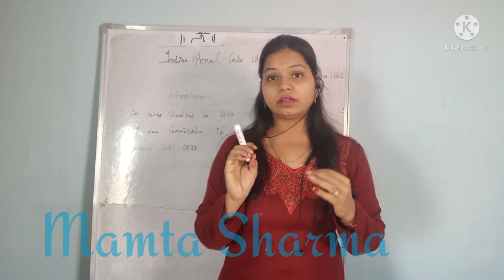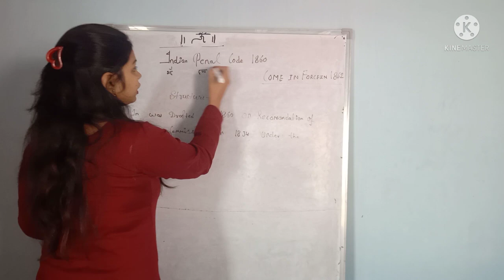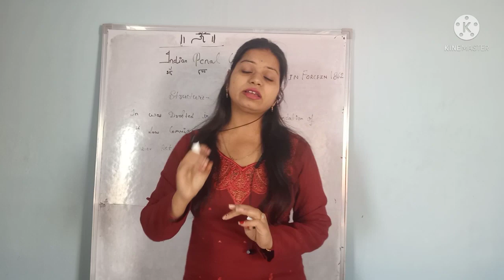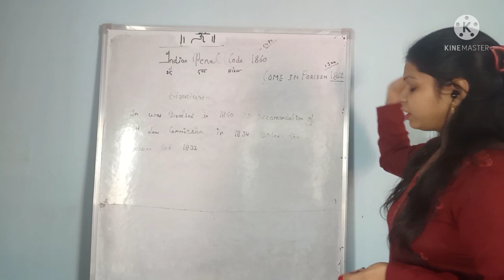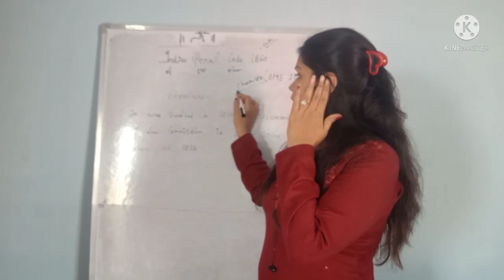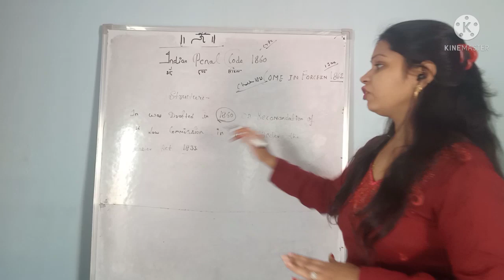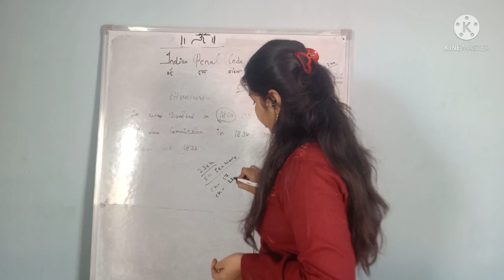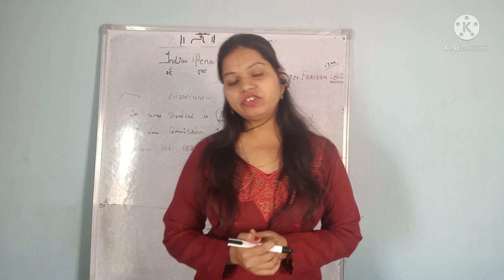Introductory class of IPC1860